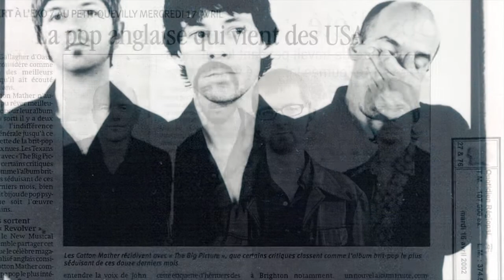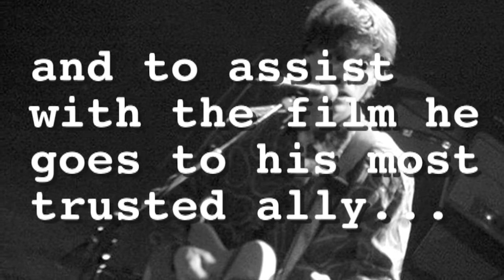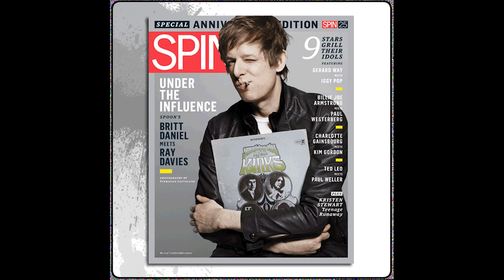Cotton Mather - "Kontiki" Deluxe Re-Issue Kickstarter Film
Robert Harrison of Cotton Mather sets out to raise funds to re-issue the band's "Kontiki" album.